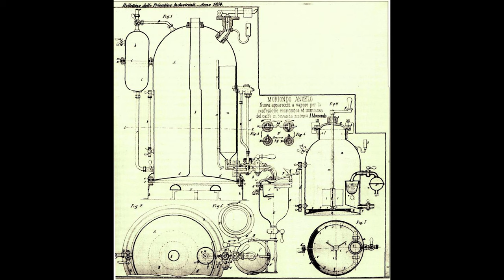How Did Espresso Become a Coffee Classic?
Espresso has evolved into a true coffee classic, but how did it achieve such iconic status? In this video, we delve into the fascinating journey of espresso, from its origins in Italy to its esteemed place as a staple in coffee culture worldwide.

We explore the groundbreaking invention of the espresso machine, the rise of the cappuccino, and the artistry of the barista. Discover how espresso has captivated coffee lovers and maintained its popularity through the years, influencing various coffee trends and recipes.

Whether you're an espresso enthusiast or simply curious about the story behind this beloved drink, this video provides insights into the rich heritage of espresso and why it remains a coffee classic today. Join us on this journey to uncover the secrets of espresso!

Timestamps:
00:00 Introduction
01:01 The Essence of Coffee
02:05 Early Espresso
03:41 La Dolce Vita
04:35 Modern Espresso
06:38 Coffee Drinks

I hope you enjoy this video and find it useful.

Our channel is about coffee. We cover lots of cool stuff such as coffee cultures, coffee history and coffee varieties.